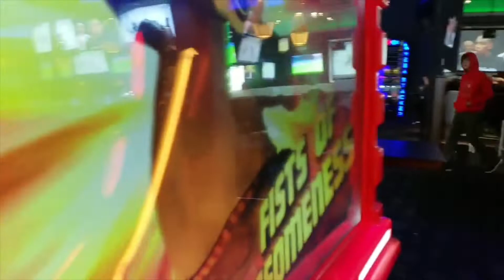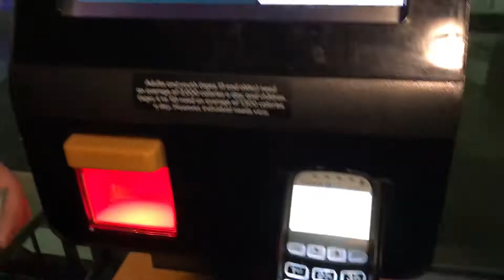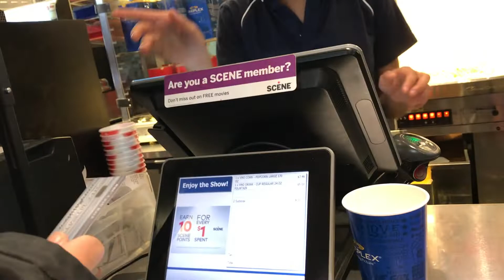Saturday movie night and IMPORTANT ADVICE for all IMMIGRANTS | Canadian Life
If you really want your life to be in peace, don't miss out on the advice.